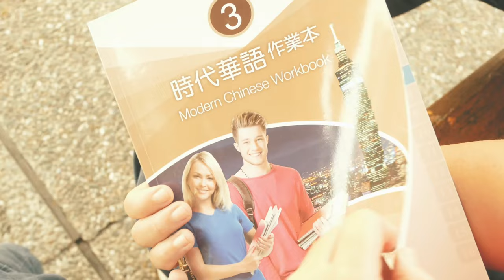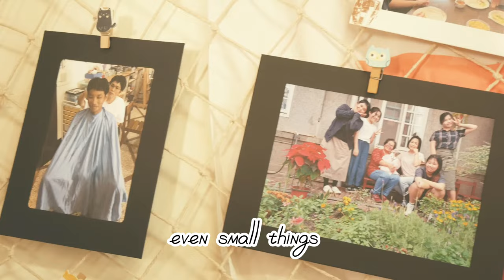【在文藻學華語的小時光】文藻，我們的選擇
👥 團體組 陳耀靈、何紫萱、緒方拓朗

 @WENZAO Chinese Language Center Official Channel